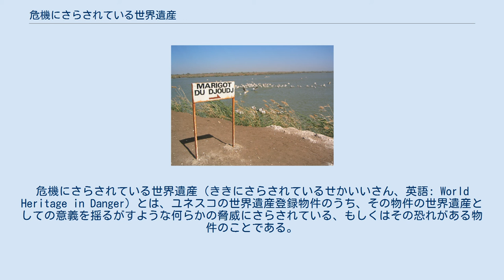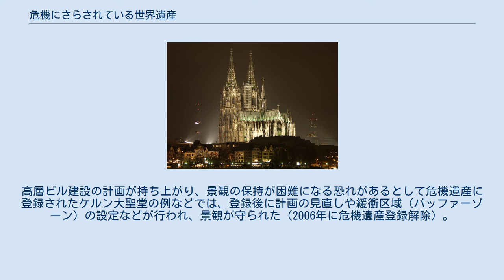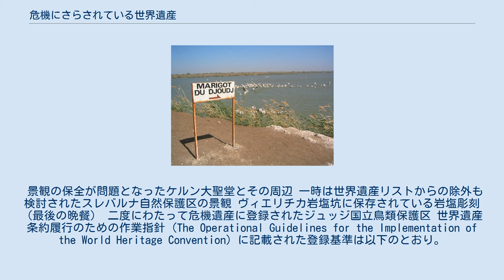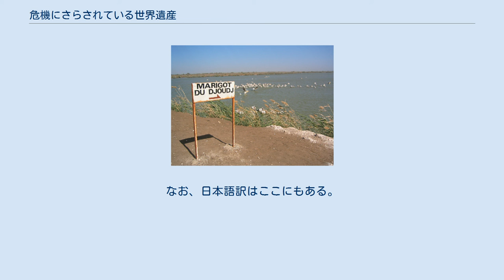危機にさらされている世界遺産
危機にさらされている世界遺産（ききにさらされているせかいいさん、英語: World Heritage in Danger）とは、ユネスコの世界遺産登録物件のうち、その物件の世界遺産としての意義を揺るがすような何らかの脅威にさらされている、もしくはその恐れがある物件のことである。
日本では単に危機遺産と呼ばれることも多い。
本項目でも、以下「危機遺産」と表記する。
 世界遺産委員会によって危機遺産と認定された物件は、「危機にさらされている世界遺産リスト」（危機遺産リスト）に加えられる。
危機遺産は、脅威が去ったと判断されれば危機遺産リストから除外されるが、逆に危機にさらされた結果、世界遺産としての価値が失われたと判断された場合、世界遺産リストそれ自体から削除される可能性もある。
 ケルン大聖堂、ガランバ国立公園、スレバルナ自然保護区などのように従来から抹消が議論された物件は存在していたが、2009年の第33回世界遺産委員会において、上記の理由による初めての登録抹消が決議された（ドレスデン・エルベ渓谷）。
 「危機遺産」という概念は、世界遺産条約が発効した当初から存在していた（世界遺産条約第11条4項）。
これは、元々世界遺産という枠組み自体が、水没の危機にさらされたエジプトのアブ・シンベル神殿を救おうとする国際的な関心の高まりから生まれたものであることと関係がある。
 それゆえ、世界遺産関連事業の中でも、危機遺産リスト作成と登録物件の救済活動こそが、最も重要な活動であると位置づけられることもある。
 「危機遺産リスト」に登録されると、世界遺産基金からの資金援助も含めて、様々な国際的支援を要請することが可能になる。
これは、政情不安や財政難から2012年現在で国内の世界遺産全てが危機遺産になっているコンゴ民主共和国の世界遺産などの救済において重要な意味を持つ。
 また、「危機遺産リスト」への登録は、都市開発によって景観が危機にさらされている場合などに、圧力として意味を持つこともある。
高層ビル建設の計画が持ち上がり、景観の保持が困難になる恐れがあるとして危機遺産に登録されたケルン大聖堂の例などでは、登録後に計画の見直しや緩衝区域（バッファーゾーン）の設定などが行われ、景観が守られた（2006年に危機遺産登録解除）。
 世界遺産に既に登録されている物件のうち、以下の基準に該当する物件が危機遺産リストに登録される。
 景観の保全が問題となったケルン大聖堂とその周辺 一時は世界遺産リストからの除外も検討されたスレバルナ自然保護区の景観 ヴィエリチカ岩塩坑に保存されている岩塩彫刻（最後の晩餐） 二度にわたって危機遺産に登録されたジュッジ国立鳥類保護区 世界遺産条約履行のための作業指針 (The Operational Guidelines for the Implementation of the World Heritage Convention) に記載された登録基準は以下のとおり。
分かりやすいように例示したが、危機遺産登録は複合的な要因で行われることがしばしばであるため、以下の例示は各物件の危機的状況の一側面を示すに過ぎない。
 文化遺産 「決定的危機」 「材質の深刻な悪化」。
湿気により岩塩のモニュメント類が劣化したヴィエリチカ岩塩坑（ポーランド、1989年 - 1998年）など。
 「構造および / あるいは装飾的特質の深刻な悪化」。
ターリバーンに破壊されたバーミヤンの大仏（アフガニスタン、2003年- ）など。
 「建築上もしくは都市計画上の統一性の深刻な悪化」。
コンクリート建築の増加によって伝統的な景観が失われつつある古都ザビード（イエメン、2000年- ）など。
 「都市空間、農村空間、自然環境などの深刻な悪化」。
後継者不足や品種改良の弊害など多面的要因によって二千年来の景観が崩壊しつつあるフィリピン・コルディリェーラの棚田群（2001年 - 2012年）など。
 「歴史的真正性の顕著な喪失」 「文化的意義の重大な喪失」 「潜在的危機」 「当該物件の保護の度合いを弱める法的地位の修正」 「保存政策の欠如」 「地域的な計画の脅威的効果」。
橋の建設計画が持ち上がり、世界遺産リストからの抹消が決議されたドレスデン・エルベ渓谷（ドイツ、2006年 - 2009年）など。
 「武力衝突の勃発もしくは脅威」。
旧ユーゴスラビア紛争の影響を受けたドゥブロヴニク旧市街（クロアチア、1991年 - 1998年）など。
 「地理的、自然的、...